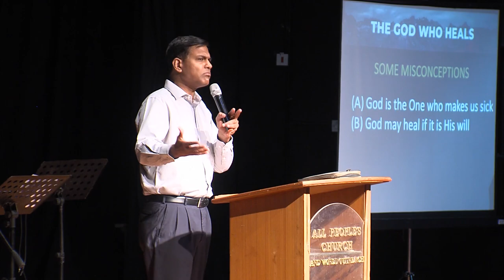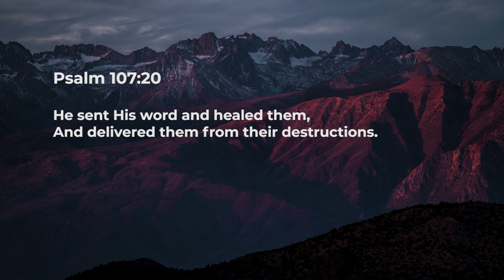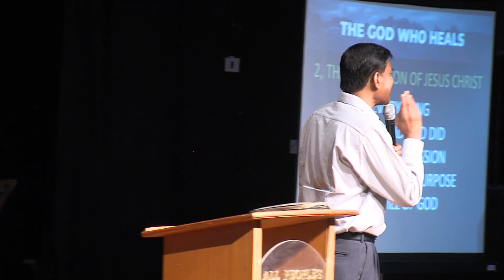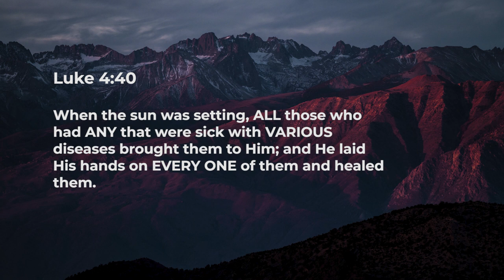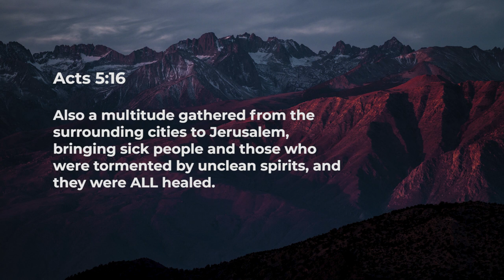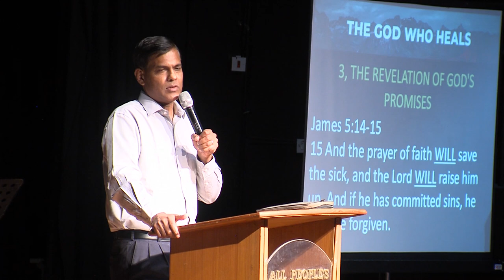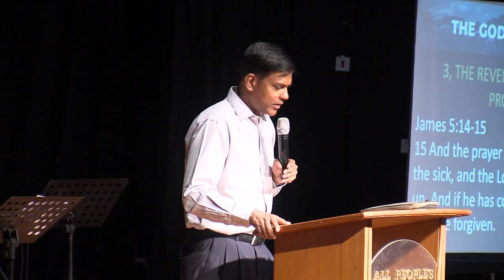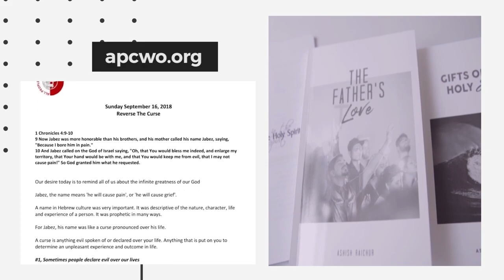The God Who Heals | Ps Ashish Raichur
We present three important truths that reveal that God's will is to heal and deliver. God is not the author of sickness and disease. Get ready to receive your healing!